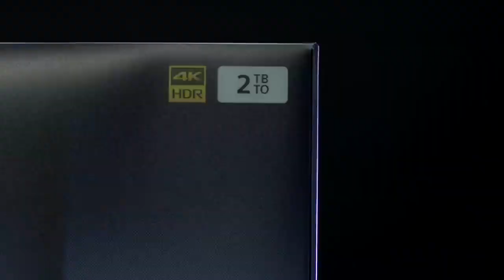Unboxing PlayStation 4 Pro Limited Edition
În cinstea a 500 milioane de console PlayStation vândute, Sony lansează o ediție limitată PlayStation 4 Pro.